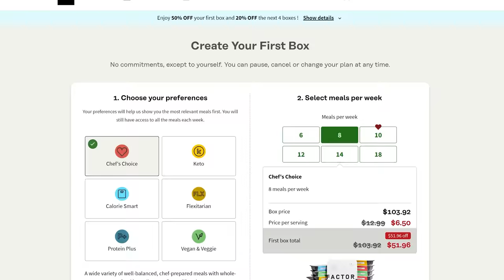Why Gabriel Seth is an Absolute BEAST | Warhammer 40k Lore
Gabriel Seth is one of the most vicious loyalists in the galaxy, yet he is also one of the most steadfast defenders of mankind

The Majorkill Merch Drop it Live! 1 Week Only